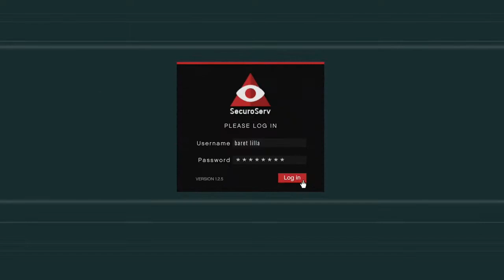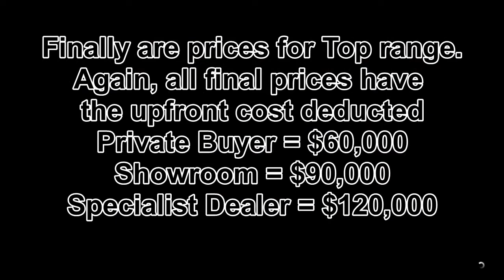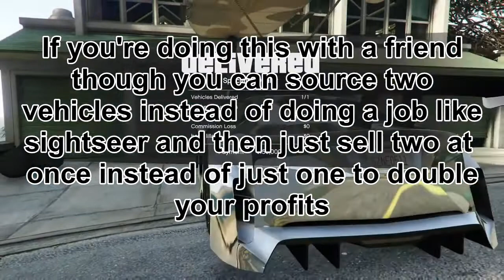GTA 5 Fast & Easy Solo Money Method | $600,000 - $1,000,000 An Hour!! 1.46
This is simply taking advantage of the 50% bonus cash on all import/export vehicles that lasts till this Tuesday so make sure to take advantage of this well you can!!